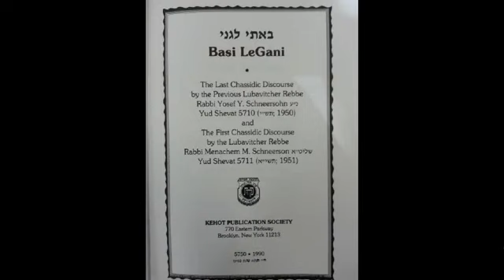Basi LeGani 5710 # 1 A Class By Rabbi Spalter Of Chabad Weston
Rabbi Spalter Of Chabad Weston Teaches Basi LeGani 5710 # 1